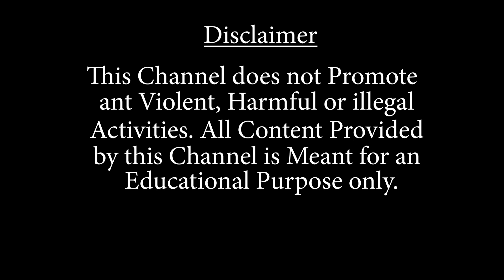শিলিগুড়ি প্রধাননগর থানায় স্মারকলিপি দিলো বিজেপি